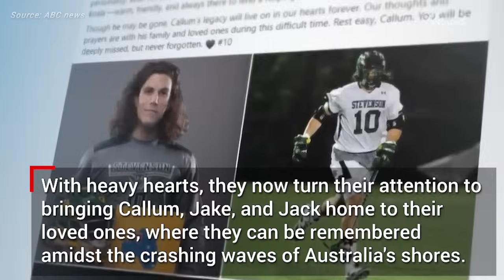Australian surfer's heartbreaking final message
Amidst the anguish of their loss, Callum's parents, Martin and Debra Robinson, broke their silence and Emily Horwath, the girlfriend of Callum Robinson, shared a poignant final voicemail from him.